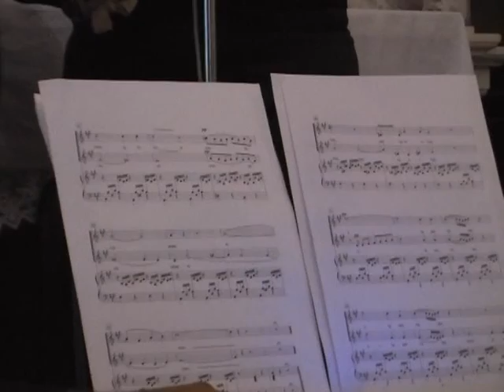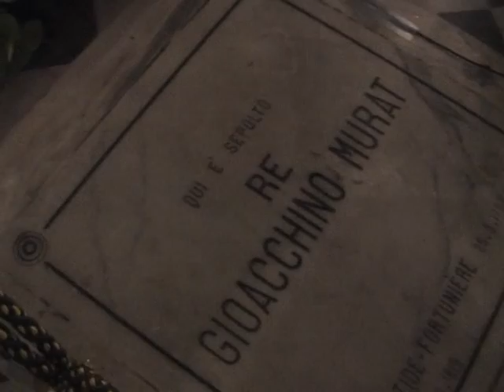PIZZO 2008 - S. Messa per Re Gioacchino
10 ottobre 2008 S  Messa in memoria di Re Gioacchino Murat con il Souvenir Napoléonien